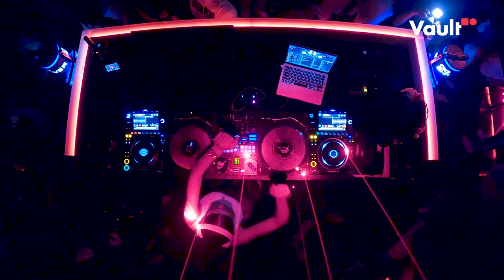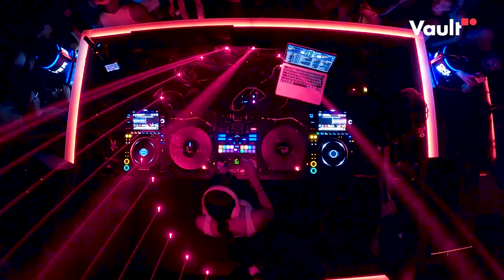T-SIA | Vault Nightclub Bali